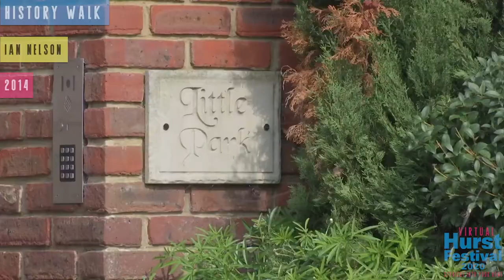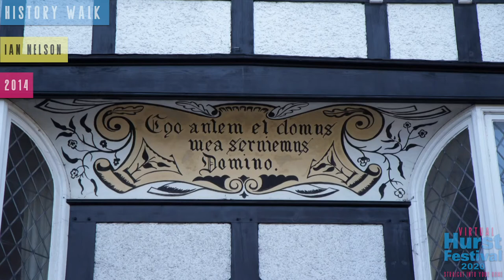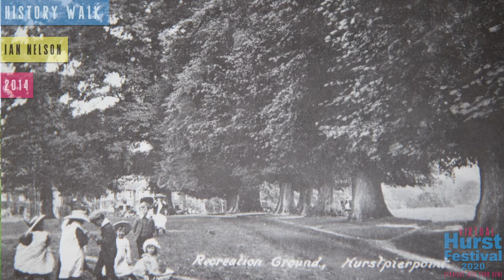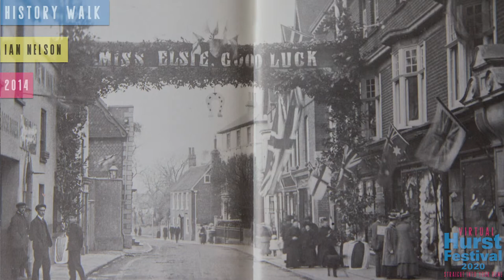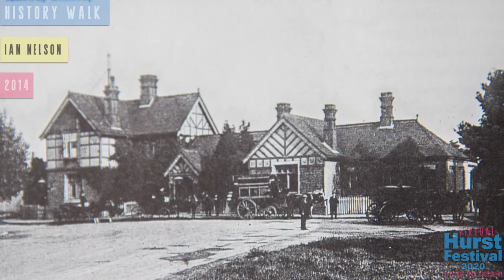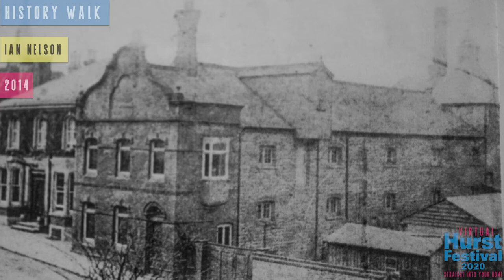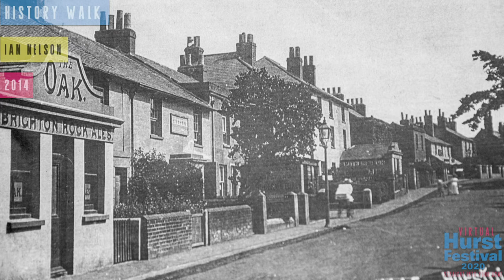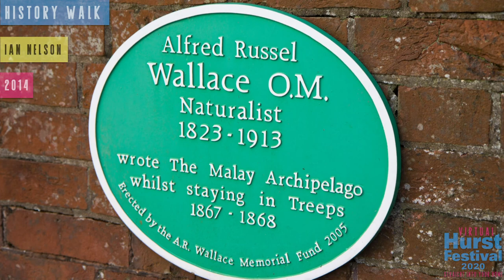A Guided Walk Through the Historic Village of Hurstpierpoint: A Tour with the late Ian Nelson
The Late Ian Nelson takes you on a guided walk through the historic Village of Hurstpierpoint circa 2014.

Ian Nelson had a prodigious store of knowledge about Hurstpierpoint. He contributed to several books, one of which ‘Hurstpierpoint – Kind and Charitable’ edited by him for the Hurst History and Study Group in 2001 described the village as we have experienced it during the Covid-19 Pandemic. Another, ‘Who’s been living in my house?’ detailed the occupiers of the houses in the High Street in Victorian Times. It was on these two books that Ian based his historic walks around Hurstpierpoint for very many years, long before the Festival was thought of. When he started the walks, which were the events which sold out first of anything, he amazed us all with what was stored in his memory. Ian died on 4 May 2020 at the age of 95, after a short illness. He was still striding up and down the High Street until the last couple of weeks.

This event is part of the Virtual Hurst Festival 2020 – an imaginative online version of Hurst Festival, 12th - 27th September this year, bringing you our usual high standard of over 40 booked events and acts – via our website, linking you to YouTube, that you can stream to your TV and straight into your home!

Hurst Festival is a Registered Charity - No. 1127445